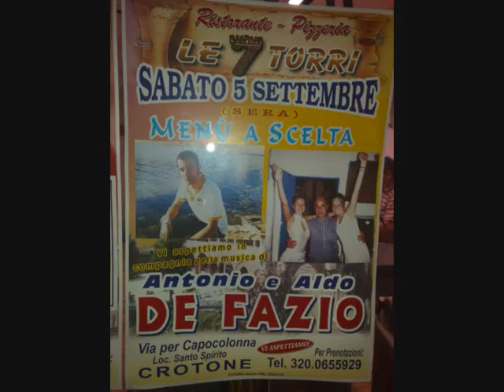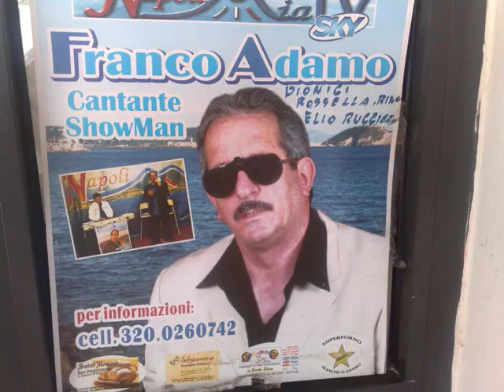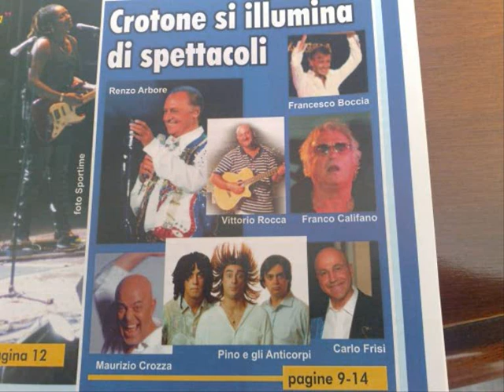QUANTI CANTANTI A CUTRONI.... VITTORIO ROCCA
EBBENE SI. PREPARIAMOCI A PASSARE LE CALDE SERATE CROTONESI CON TUTTI QUESTI BRAVISSI E AMICI ARTISTI. CHE CON AFFETTO LI HO INSERITI IN QUESTO VIDEO...